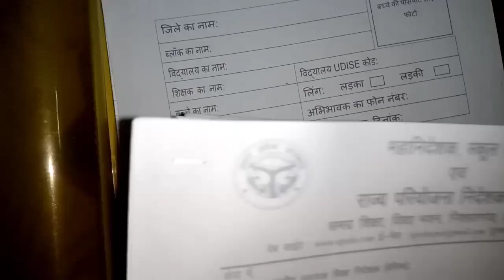1अप्रैल2022से 15सितम्बर2022तक कक्षा 1/बाल वाटिका में 12 सप्ताह की गतिविधियों का संचालन/चहक कार्यक्रम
1 अप्रैल 2022 से 15 सितम्बर 2022 तक कक्षा 1/बाल वाटिका में 12 सप्ताह की गतिविधियों का संचालन /चहक कार्यक्रम
स्कूल रेडिनस के तहत 12 सप्ताह की गतिविधियां

1 सितंबर से 15 सितंबर तक कराई जाने वाली समस्त गतिविधियां और बैठकों की वीडियो लिंक

कक्षा एक बाल वाटिका स्कूल रीडीनेस विद्या परिवेश के द्वितीय चरण का आकलन कैसे करें वीडियो लिंक कार्यक्रम के अंतर्गत वीडियो लिंक